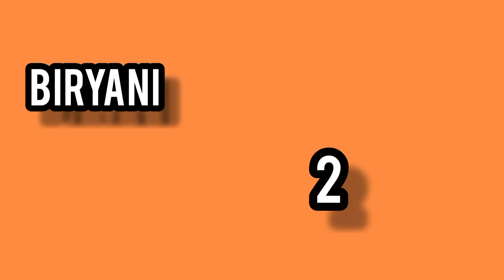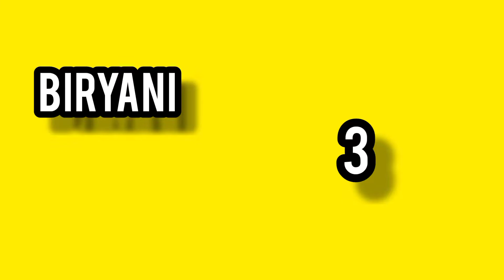3 blaster biryani recipe by sam's kitchen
Assalam-u-alaikum
 Its Alishba rais posting a video of 3 biryani  recipe from Sam's kitchen by Saima rais
Give this video a great thumbs

Musician: @iksonmusic